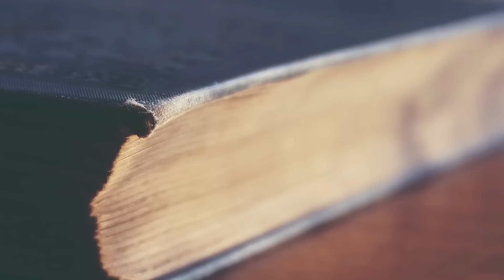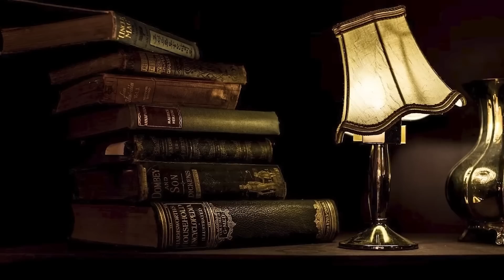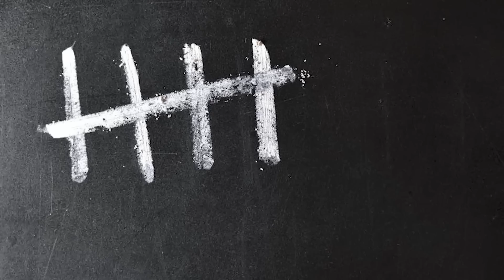Cómo Hizo Voldemort Sus Horrocruxes (2 Teorías) – Teoría de Harry Potter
¡Travesura realizada!